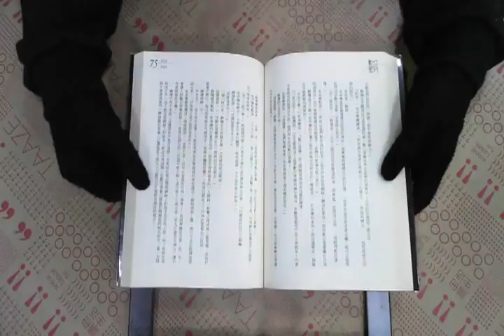TAAZE｜數位密碼 二手書書況 957134317X